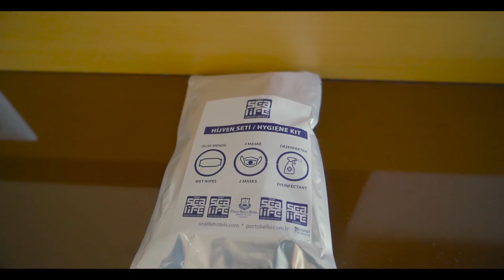SASTA TAREEN 5 STAR RESORT IN ANTALYA, TURKEY | PORTO BELLO | HOTEL REVIEW | Mansoor Qureshi MAANi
For NEWYEAR Packages Contact - AALISHAAN TRAVELS
Booking & Other Details
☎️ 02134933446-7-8